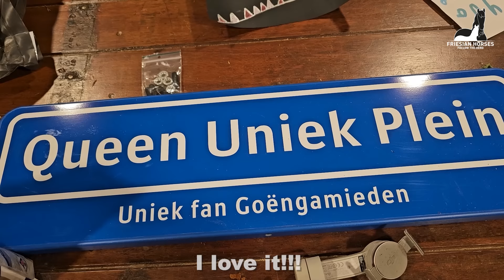New pony! | Yay! Frisky Rising Star⭐ in the pasture | Fix it.. fail! | Queen👑Uniek | Friesian Horses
New pony! What a cutie! Shiney doesn't like her that much yet... Thanks for the carrots!! 🥕 Frisky Rising Star⭐ and Yfke in the pasture. Finally again! I try to save Gurbe... fail... A nice memory from Queen👑Uniek.
Without Reintje & Baukje and Coralle & Belle...
Welcome to my Friesian Horses channel.
My name is Yvonne. I create and post videos about my daily life with Friesian Horses. I will show you the true Friesian Horse and what they are like: day to day care, training, riding dressage and the very special birthing of foals. I explain the facts about breeding Friesian Horses and the steps I take to help better the breed.
You will learn that Friesian Horses have a naturally high gait, whether or not they can jump, if they are good for beginners and what they eat.
You will see them running, trotting, playing and even fighting.
I show you every aspect of my life with horses; the beautiful and the not so pretty. What you see in my videos is real!
Did you know that the Friesian Horse originates from Holland, specifically Friesland? That is where I live! I hope Friesian Horses will be love at first sight for you.
Subscription is always free. Join us and Follow The Herd! We have a fantastic community!

Reintje fan 'e Goëngamieden Ster Sport AA (Tjalbert 460 x Sibald 380, Dam: Freke M. Ster Sport Pref) (March 15, 2013) and filly: Baukje fan Stal Horjus (Herre 524 x Tjalbert 460)(May 25, 2024)
Saly fan 'e Goëngamieden Kroon AA (Tsjalle 454 x Andries 415, Dam: Ylse fan 'e Goëngamieden Kroon AA) (March 23, 2013) and filly: Blomke fan Stal Horjus (Hielke 530 x Tsjalle 454) (March 11, 2024)
Coralle, Westphalian and filly: Belle Uniek fan Stal Horjus (Waander 512 x Ulbert 390) (March 26, 2024) Dam: Uniek fan Goëngamieden Kroon Sport (Ulbert 390 x Brandus 345)
Yfke fan Stal Horjus (Herre 524 x Tjalbert 460) (June 23, 2023)

Peach fan Stal Horjus (Johnny x Kotonofico v. Stal Bremmelo Cat. A Pref zwart 91, Dam: Daisy) (May 12, 2023)

Skittel
Bibi
Puck
Shiney
Sunny

Kiki, Jack Russel Terriër, Black & Tan, (August 4, 2019)
Joep

Made this video: June 13, 14, 2024